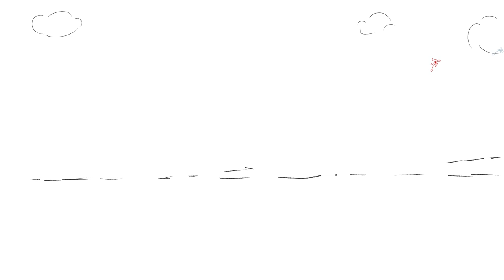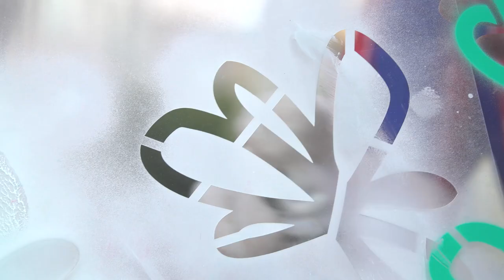SLAWENBURG | Kinderhaus Pusteblume Unterwegs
Im Rahmen der Kampagne "DasGanzeleben." ist der Regionalverband Südbrandenburg des Landesverbandes Berlin/Brandenburg der Johanniter-Unfall-Hilfe e.V. (JUH) für das Kinderhaus "Pusteblume" zusammen mit diversen regionalen Interessenvertretern durch Brandenburg gereist, um das Kinderhaus in der Region bekannt zu machen.

An acht regional bekannten Orten sind Johanniter und Interessenvertreter zusammen gekommen, um über das Kinderhaus "Pusteblume" zu reden und mit viel Spaß und Motivation Pusteblumen zu gestalten. Von Potsdam bis Dresden, vom Tropical Island bis Lübbenau waren interessierte und hilfsbereite Unterstützer anzutreffen, bei denen sich der Regionalverband Südbrandenburg an dieser Stelle ganz herzlich bedanken möchte.